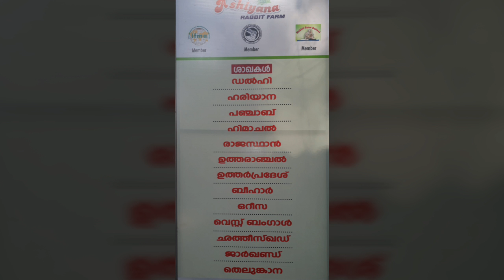Dr.Migdad Ashiyana Rabbit farm # 501 Mr.Siddiq ( Rabbit Buy back)